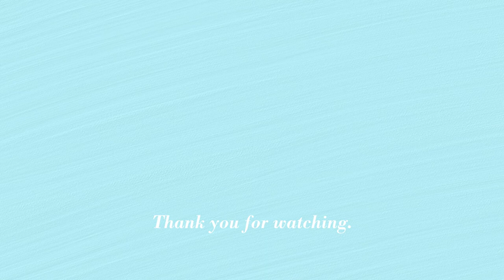Polar bear / Acrylic painting for beginners / Tutorial / Easy Masking Tape painting